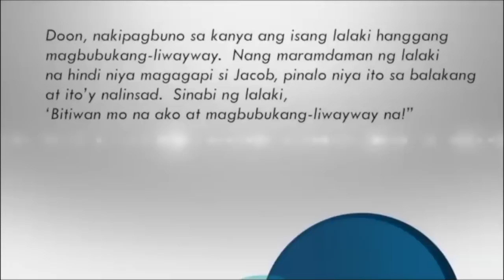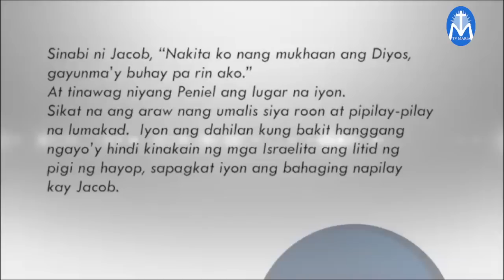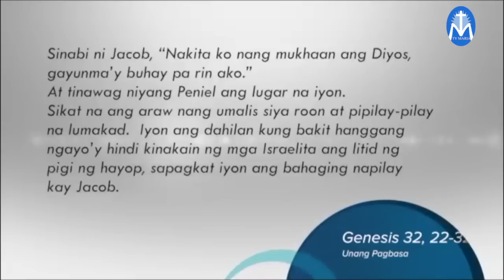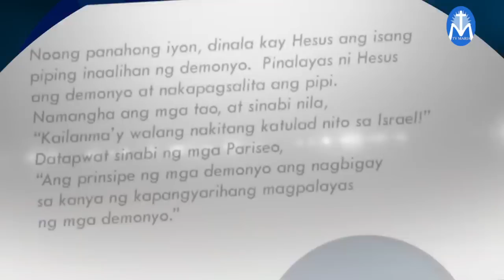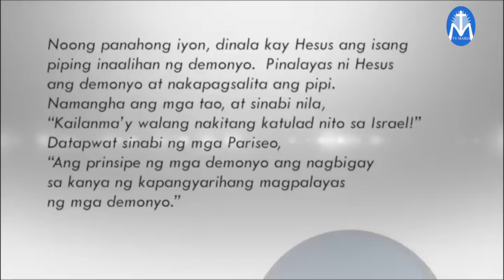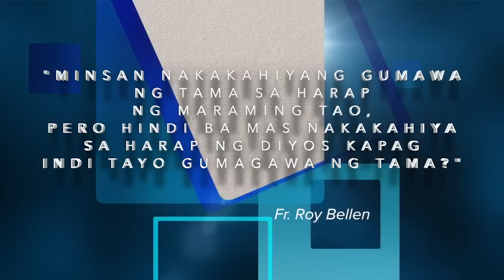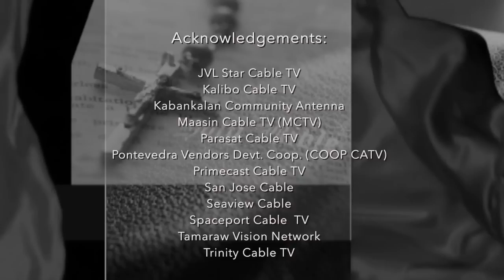Salita ng Diyos, Salita ng Buhay July 9, 2019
"Minsan nakakahiyang gumawa ng tama sa harap ng maraming tao, pero hidni ba mas nakakahiya sa harap ng Diyos kapag hindi tayo gumagawa ng tama?"
Reflection by: Fr. Roy Bellen